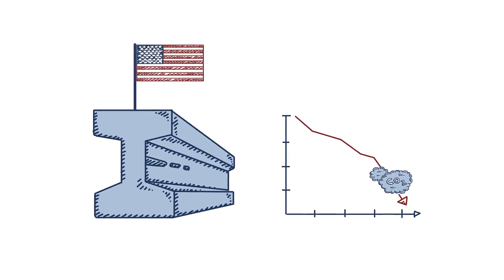Clean Steel Innovation Boosting American Manufacturing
At ClearPath, reducing power-sector emissions has been our primary focus, but we added the industrial sector to our portfolio — going from tackling a quarter of U.S. carbon emissions to half.  Several American steel companies are already working to decarbonize the steel manufacturing process through innovation. Supporting them with good policy will have huge impacts.